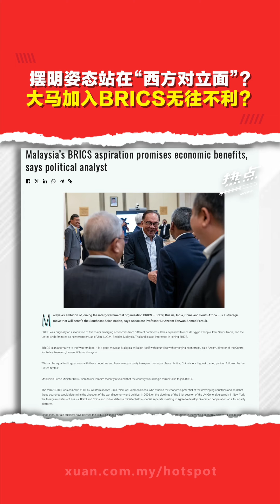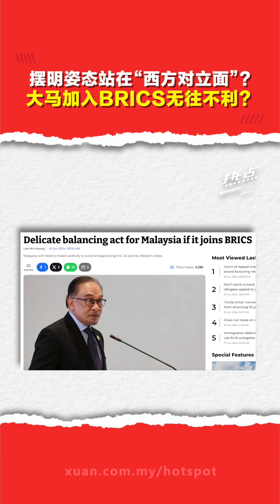大马欲加入金砖国家 | 推进“去美元化”交易 大马和BRICS“抱团取暖”是上上策 ？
▌热点短视频 ▌我国紧随泰国步伐，宣布申请加入金砖国家，除了是在全球经济上的一个战略性举措，也是加快推进“去美元化”的一步棋？